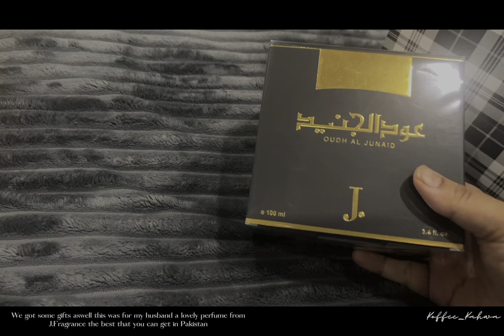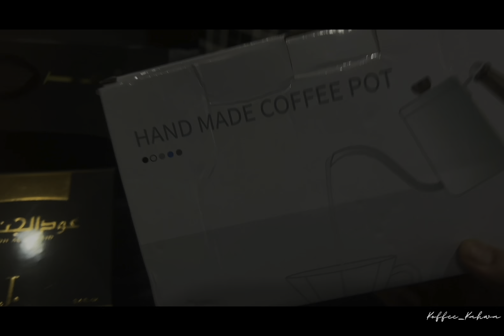Unbox With Me ASMR | What Did I Receive From Pakistan ??? | iPhone VLOG | ( Part 1 )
iphone,
phone unboxing,
iphone 13,
iphone 12,
travel advice for pakistan,
video unboxing iphone 14 pro,
pink iphone 13 unboxing,
iphone unboxing,
scams in pakistan,
unboxing iphone 13,
second hand iphone,iphone 14 unboxing,
unboxing iphone 14,
iphone 14,
iphone mini,
iphone 14 mini unboxing,
Pakistan Vlog,
aesthetic pink iphone 13,
unbox with me,
duniya ka sabse chhota iphone,

There will be another unboxing of what I received from Pakistan because I have more stuff coming so do look out for Part 2 …